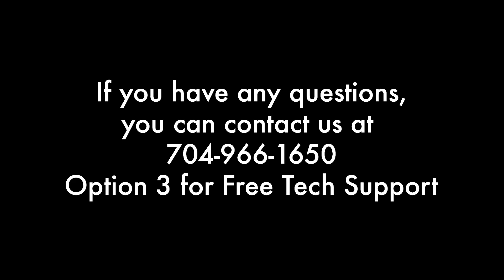A Quick Look Into a Midmark M11 Board Repair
Our techs always have their hands full with a different kind of repair each day. And today we walked in on one of those repairs taking place. One of our technicians, Andrew, was fixing a Midmark board for a repair and wanted to let you in on it.

Or use the links below for our other provided services.